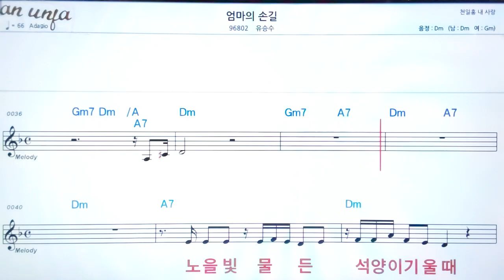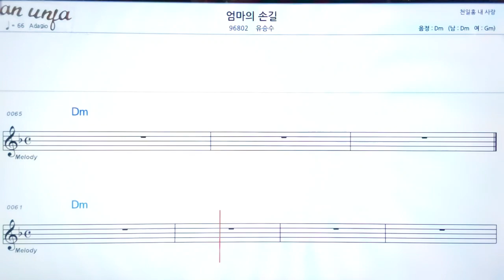엄마의 손길/유승주👍악보, 기타 코드,가사,Karaoke*가라오케 반주